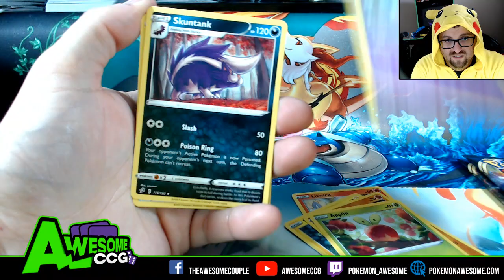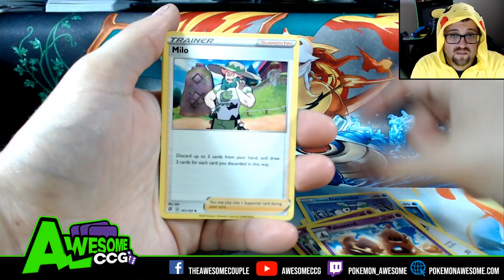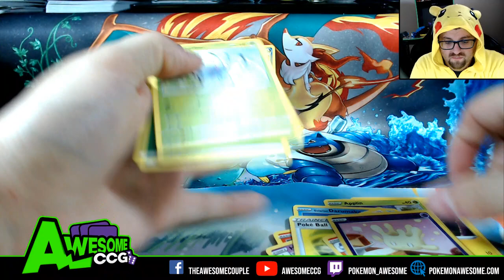4 Packs A Day! Opening 4x packs of Pokemon Cards Every Day! #85